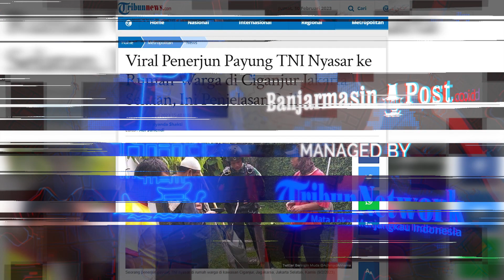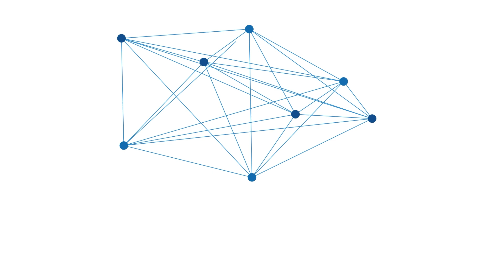Viral TNI Penerjun Payung Nyasar Mendarat ke Rumah Warga di Ciganjur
BANJARMASINPOST.CO.ID - Viral foto seorang penerjun payung anggota TNI tersasar ke rumah warga di kawasan Ciganjur, Jagakarsa, Jakarta Selatan, Kamis (9/2/2023).

Dari foto yang diunggah akun Twitter @AchmadAnnana menyebut penerjun itu tersasar hingga mendarat di rumah warga karena angin kencang.

Terkait foto viral tersebut, Kapolsek Jagakarsa Kompol Multazam Lisendra memastikan penerjun payung itu selamat setelah mendarat di rumah warga.

Dalam foto yang beredar, terlihat anggota TNI itu masih menggunakan seragam lengkap dengan helm dan parasut berwarna abu-abu yang menjuntai ke tanah.

Multazam mengatakan, peristiwa tersebut terjadi pada Kamis siang sekitar pukul 11.01 WIB.

Meski begitu, Multazam mengatakan belum mengetahui identitas dan satuan pasti prajurit TNI tersebut.

Sebab, sesaat setelah kejadian, prajurit tersebut dijemput rekannya.(Tribunnews.com)